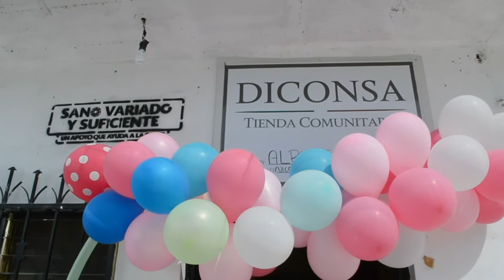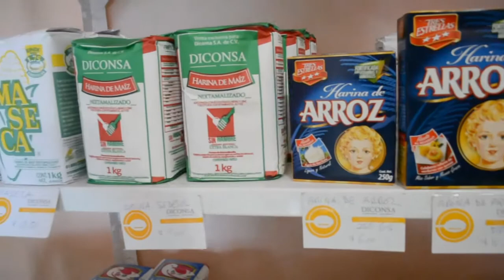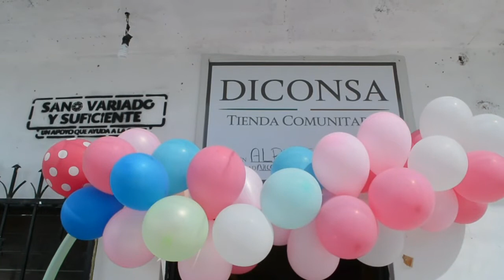Autoridades municipales apertura tienda Diconsa en la colonia Nicolás Bravo Jojutla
Autoridades municipales apertura tienda Diconsa en la colonia Nicolás Bravo